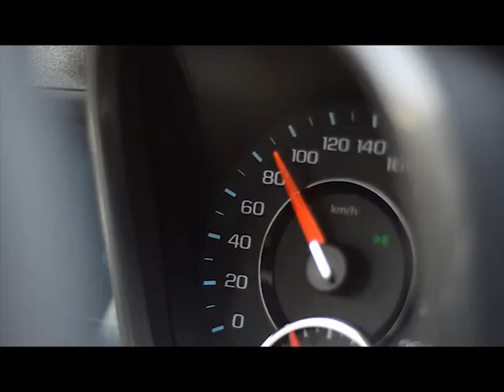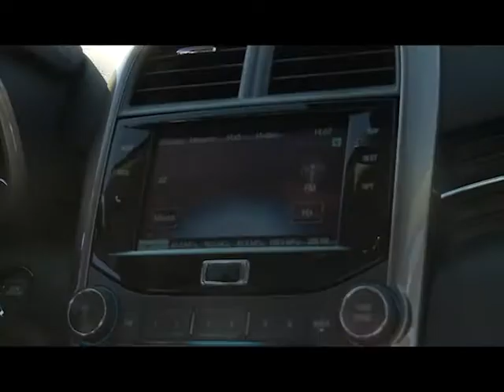Yeni Chevrolet Malibu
- Yeni Malibu -- əla qiymətə premium-sedan
- Güc və gözəlliyin mücəssəməsi
- Mükəmməl aerodinamik dizayn
- Dəbdəbəli və rahat interyer
- Mükəmməl rahatlıq və idarəetmə
- NCAP kraş testlərinin nəticələrinə görə maksimal 5 "ulduz" qiymətini qazanmışdır